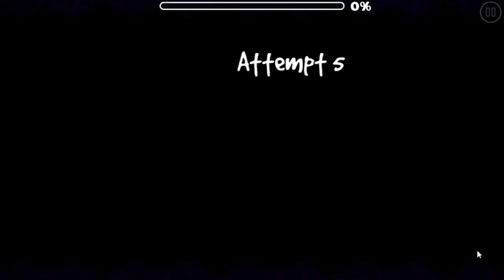Mineber - Unna Fo | Geometry Dash [w/Coin]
~~Level Info~~
►ID: 75250265
►Dificultad: Hard (5*)

--About Me--
I'm a GD Player since 2016.

As of the recording date of this video I am banned from the leaderboards (Idk the reason and the matter is already in the hands of moderators) so if you look for me in a X level leaderboard I will not appear :(

I have an AMD GPU and because of this I experience visual errors such as black screen in the daily and mission level menu or flickering of backgrounds, these errors can be seen in my videos.